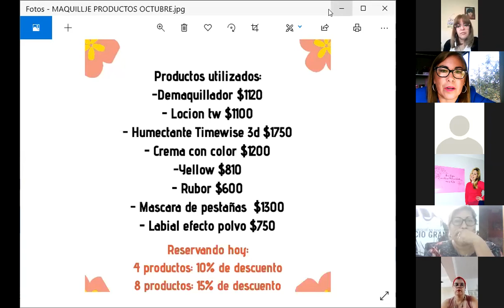tema: Metas. Dire Mk Graciela Bustos